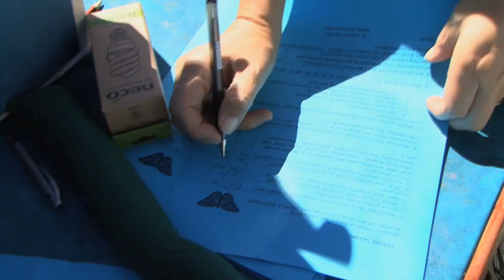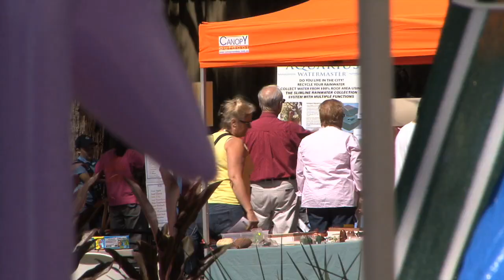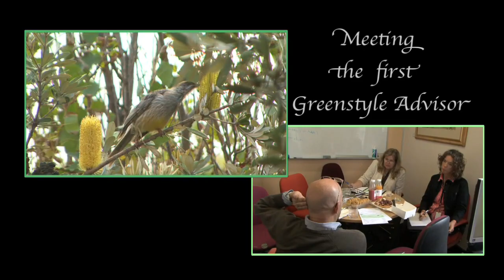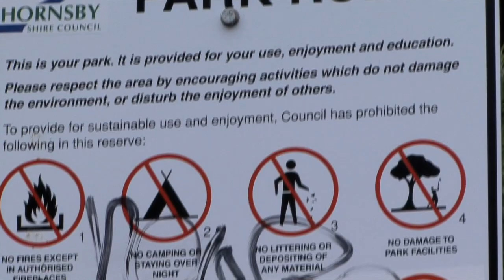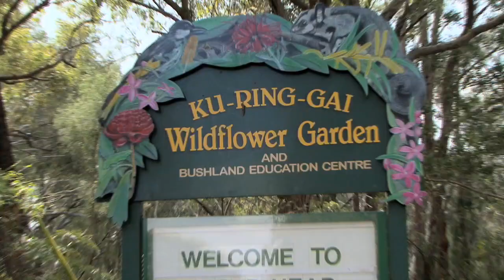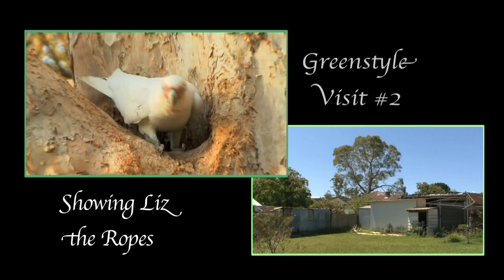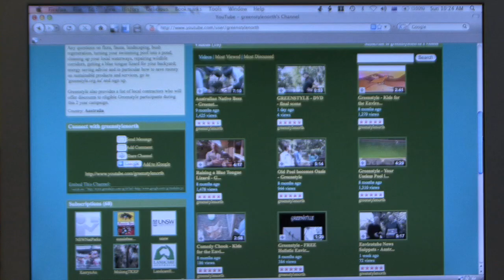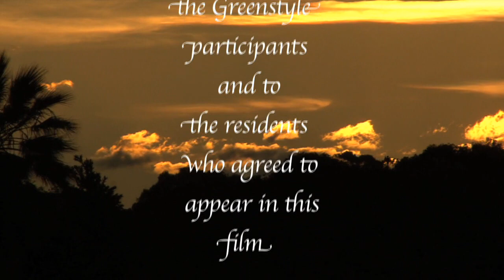Envirotube presents the step by step building of the Greenstyle program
In 2017 it is almost a decade since Greenstyle was formed. This film gives a  step by step account of mounting a collaborative program run by three local councils in the northern Sydney area – Ku-ring-gai,  Hornsby and Willoughby Councils. - from it's very beginnings to implementation.  Interesting for all but particularly for those interested in building a large community program from the ground up.
A lot has changed since the program was implemented nearly ten years ago. Many Australians have embraced solar energy and have installed water tanks. The rebates discussed here have changed too.
Greenstyle is a free service now run at Ku-ring-gai council. Just look it up on the net. Google Greenstyle Ku-ring-gai.
Presenter Peter Clarke. Director Howard Jackson, Wildhoop Productions. Re mastered for Envirotube.

Greenstyle home sustainability and garden advice

Ku-ring-gai residents are invited to request free home visits for advice improving home energy and water efficiency and also for gardening advice.
Home sustainability assessment/advice visit
Are you interested in improving the energy and water efficiency of your home and reducing your utility bills? We can help you take the first steps with a free home visit from one of our Greenstyle home sustainability advisors. This offer is exclusively for Ku-ring-gai residents.
Our advisor will walk through your home with you asking a number of basic questions along the way about your energy and water use to help identify the best opportunities for energy and water saving. Following the visit you will receive a report from the advisor which includes recommended actions, as well as links to further information.

This free service will include

    A visit at your home which will take 1-1.5 hours
    Energy efficiency advice
    Water efficiency advice
    Thermal comfort advice
    Waste reduction advice
    Analysis of utility bills and potential opportunities for savings
    A follow-up report listing the best savings opportunities for your home with information on how to take the next steps

This service will not include

    Architectural advice or assessment of building and DA plans
    Advice on suitability of your home for solar power or what size system you should purchase
    Advice on which are the best products to purchase
    Installation of any energy or water efficient products

Garden advice visit

    Our resident green thumb is available to visit your home and offer basic advice, including:
    Identifying weeds and effective control methods
    Including more native plants in your garden
    Creating a garden to attract and support native wildlife
    Productive gardening
    Drought-tolerant gardening